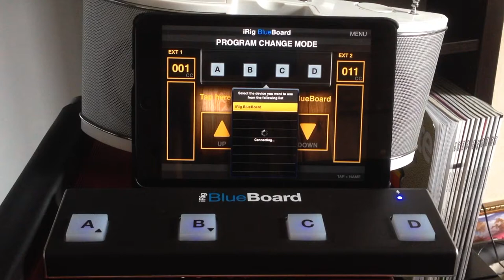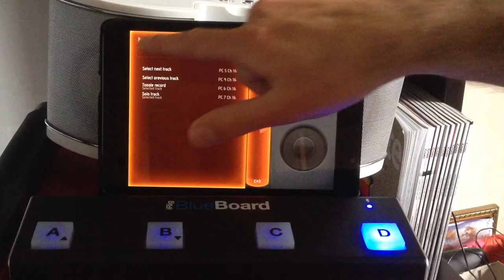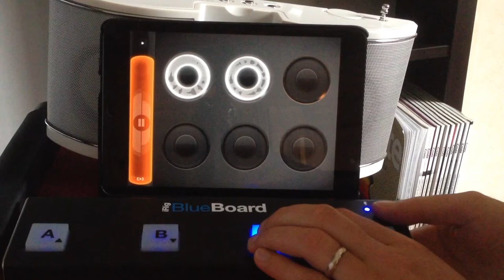iRig BlueBoard et Loopy HD (configuration)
IRig BlueBoard (by IK multimedia)